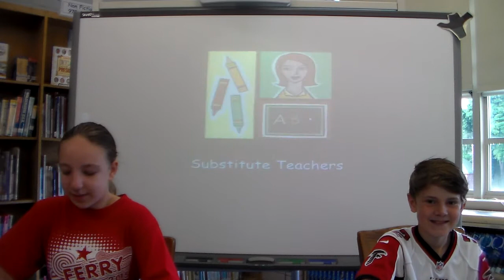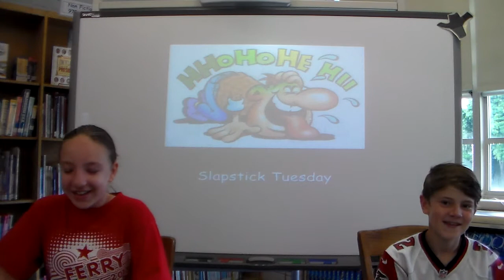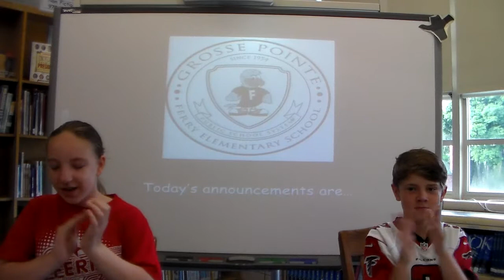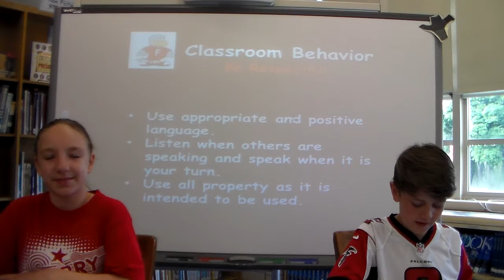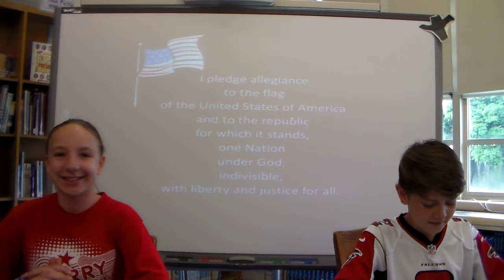06 09 15